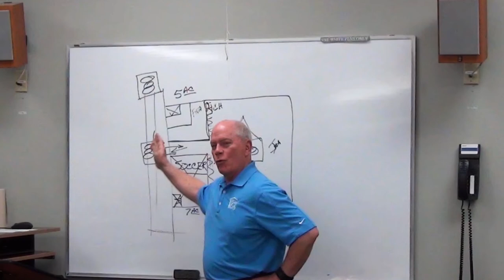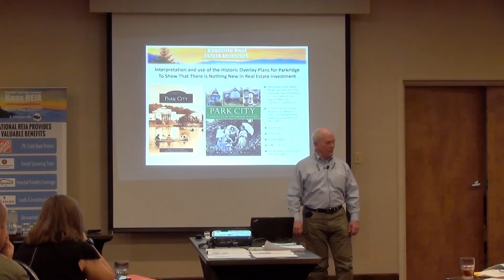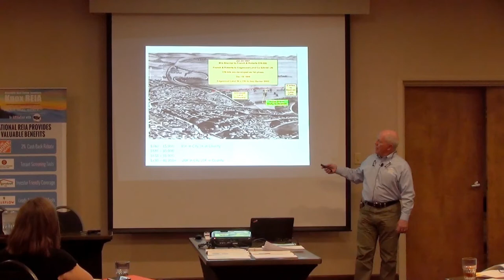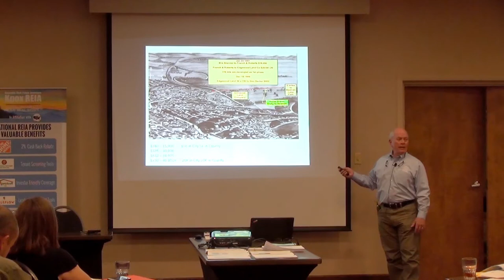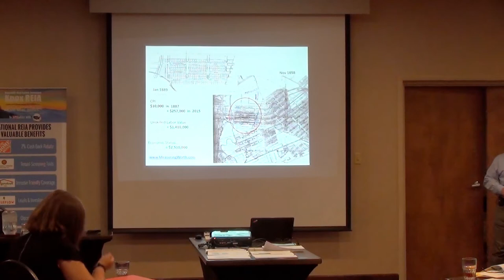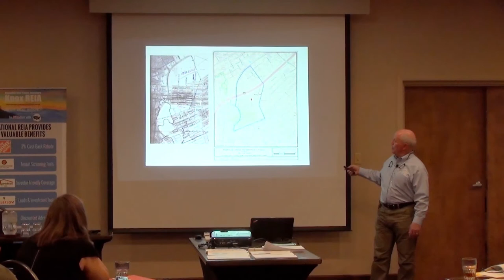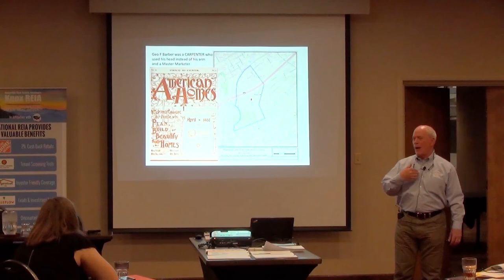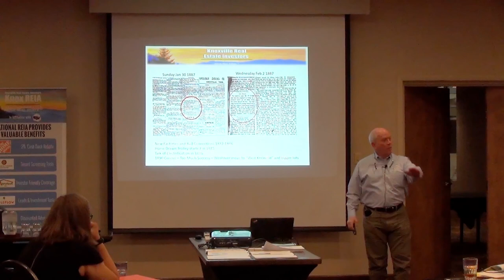Real Estate Investing - Nothing New in Real Estate Investing - Historic Park Ridge Development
Nothing New in Real Estate Investing -

This 120+ year old Historic Neighborhood was created by local investors who contracted for land and assigned their contract for more than $1,000,000 profit (in today's money). Contract - Assignment - Back-to-Back Closing - but if you read Bigger Pockets or listen to other gurus, they want you to think this is something new.

Victor Jernigan discusses the historic Park Ridge development in Knoxville, Tennessee and indicates that nothing is new in real estate investing.  This video was recorded at the Knox REIA - Knoxville Real Estate Investors Association - regular monthly meeting on 3/14/17.